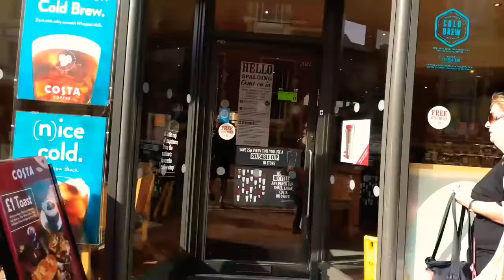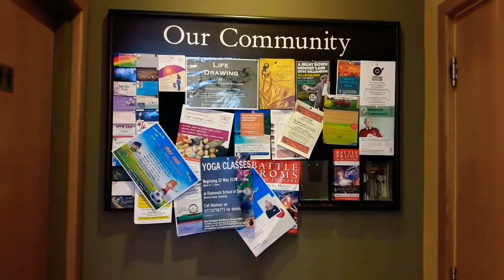My Favourite Local Costa Coffee Shop Spalding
HOWDEEDOO

Ben Coaton here again for another fantastic video and in this video we take a look at my favourite local Costa coffee shop in Spalding Lincolnshire England.

Be nice to each other BYE BYE